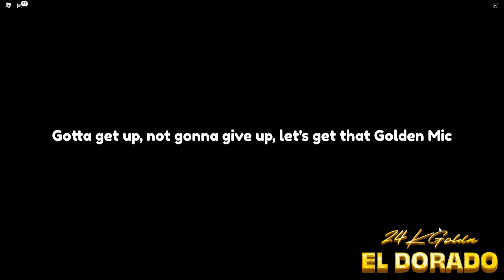ROBLOX 24kGoldn Concert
In this video I check out the new ROBLOX